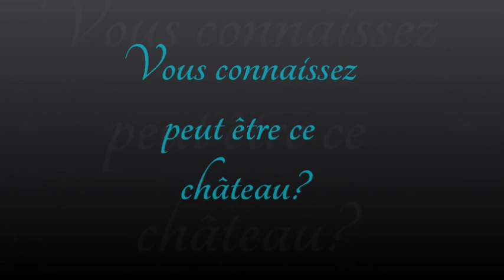Souvenirs d'un Grand Duc Villers-Châtel